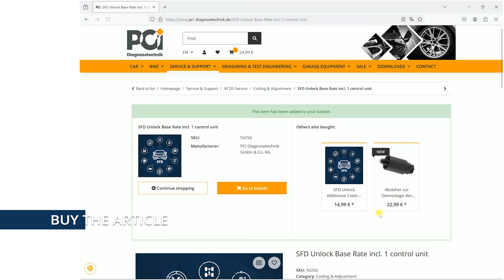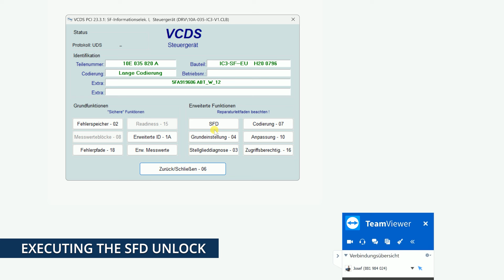VCDS SERVICE ▸ SFD Freischaltung/Unlock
Steuergerät durch SFD geschützt? Kein Problem! Mit unserer Servicepauschale öffnen wir blitzschnell das geschützte Steuergerät und ihr könnt bequem weiterarbeiten.

VCDS inkl. FORUM & WIKI kaufen ▸

OFFIZIELLER VCDS DISTRIBUTOR

PCI Diagnosetechnik GmbH & Co. KG
Schulstraße 44
93339 Riedenburg